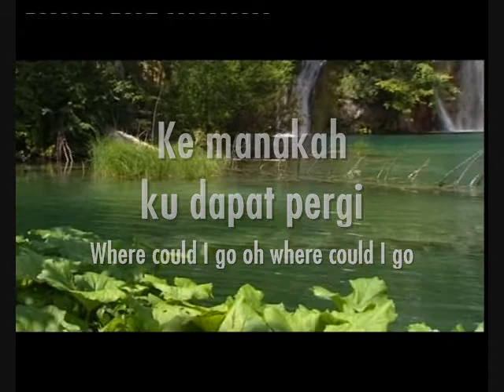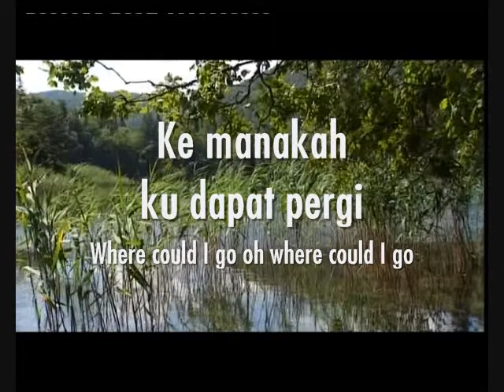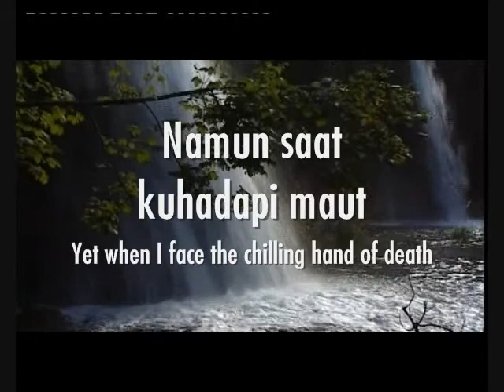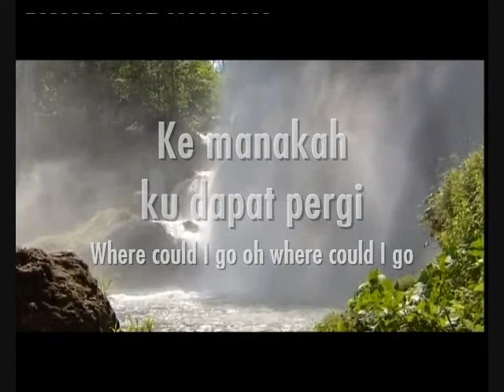Where Could I Go (Ke Mana Aku Dapat Pergi)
Know this: Jesus love you. Always and forever whoever you are.
[  Ketahuilah Tuhan Yesus mengasihimu, selalu dan selamanya, siapapun engkau. ]

Please share and use it for free.
[  Saya tidak memiliki lagu atau gambar dalam video ini, saya hanya mengedit video saja. Silakan gunakan dan bagikan secara gratis. ]

I hope this song can be a blessing for you and make known His love to you.
As this song gives me faith and peace to rely on Him,
I hope you can experience it too.
[ Saya harap lagu ini dapat menjadi berkat dan menyatakan kasih-Nya untuk Anda.
Sebagaimana lagu ini memberikan saya iman dan kedamaian untuk selalu bersandar pada-Nya, saya harap Anda dapat mengalaminya juga. ]

[  Tuhan memberkati :-)  ]